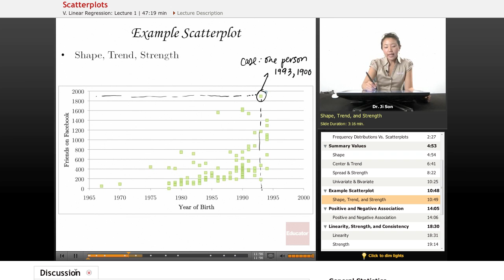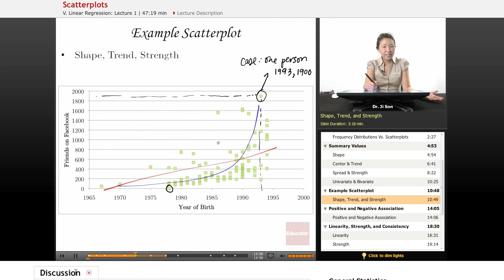Statistics: Scatterplots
Other subjects include Calculus, Linear Algebra, Biology, Chemistry, Physics, Organic Chemistry, Computer Science, Algebra 1/2, Basic Math, Pre Calculus, Geometry, and Pre Algebra.